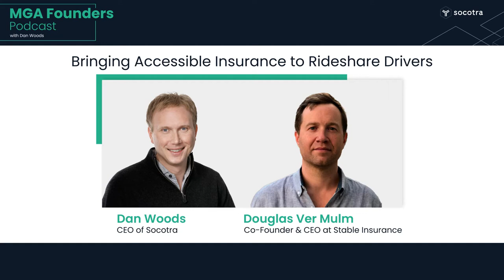MGA Founders Podcast - Douglas Ver Mulm, Co-Founder and CEO of Stable Insurance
Welcome to the MGA Founders Podcast, where Socotra CEO, Dan Woods, chats with innovative MGA founders to learn their stories, challenges, and visions.

In today’s episode, Dan chats with Douglas Ver Mulm, Co-Founder and CEO of Stable Insurance, an MGA focused on insuring and providing tools for vehicle owners in the mobility economy.

Hear Doug explain more about the “mobility economy” (1:04), which includes rideshare, carshare, and delivery vehicles. Doug talks about the difficulties that taxi and rideshare drivers face in getting insurance and how Stable Insurance is solving those issues (3:12). Learn how Stable developed a distribution strategy through brokers, direct, and community outreach (6:25).

Doug also shares how he built the company with a lean team of experts, including a rideshare insurance veteran (9:23). Dan and Doug also discuss how Stable navigated the COVID-19 pandemic, which halted much of the rideshare business (15:16). Doug talks about how Stable was one of the first companies to leverage Uber’s APIs to pull driver data and assess individual risk (18:56), as well as the many types of insurance coverages in the mobility economy.

Doug talks about his background in entrepreneurship, law, and fintech consulting (24:10), as well as the value of mentoring and networking for startup founders (30:16). Dan and Doug also chat about how insurtechs and incumbents can cooperate with one another, even when they’re competing (33:17).